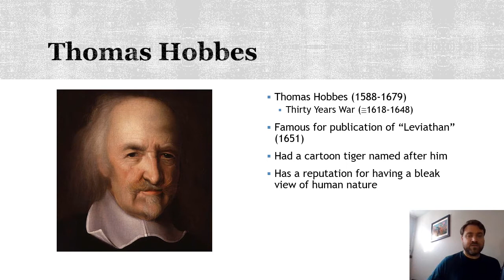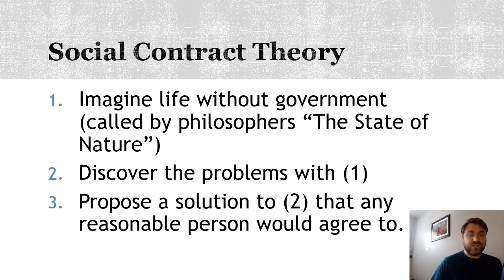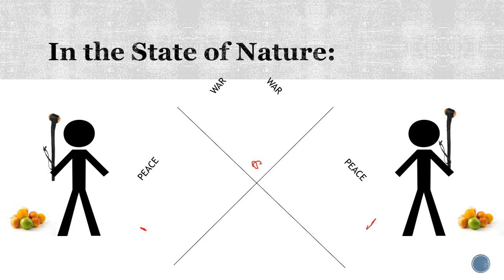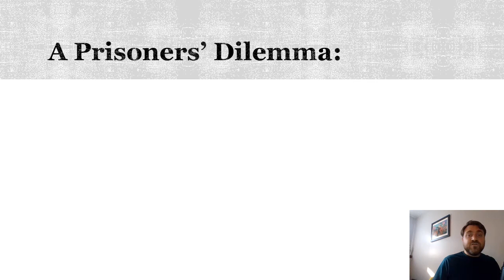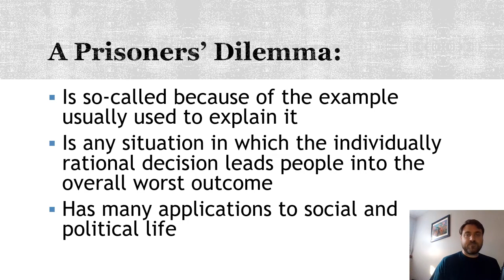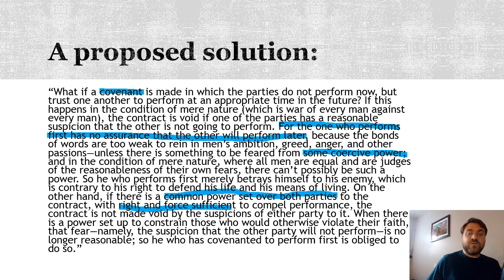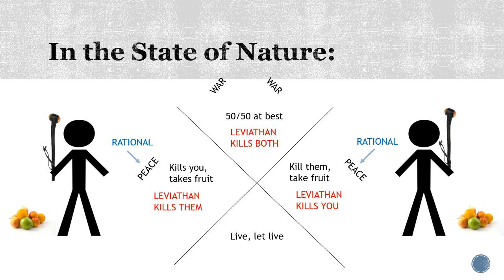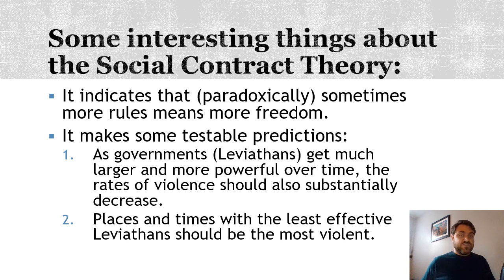Hobbes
Hobbes Bio 00:00
Method of Social Contract Theory 03:54
State of Nature 09:19
Prisoners' Dilemma 23:05
"Solitary, Poor, Nasty, Brutish, and Short" 28:52
The Leviathan 32:29
Implications of Social Contract Theory 39:58